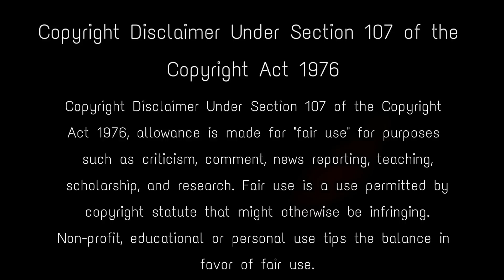Chandrayaan 3 এর ছবিতে ধরা পড়লো এমন কিছু, যা কেউ স্বপ্নেও ভাবতে পারেনি!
কেঁপে উঠলো নাসা! Chandrayaan 3 এর ছবিতে ধরা পড়লো এমন কিছু, যা কেউ স্বপ্নেও ভাবতে পারেনি!

Chandrayaan-3 is the third and most recent lunar Indian Space Research exploration mission under the Chandrayaan programme of ISRO. It consists of a lander named Vikram and a rover named Pragyan similar to Chandrayaan-2, but does not have an orbiter. Its propulsion module behaves like a communication relay satellite. Its propulsion module behaves like a communication relay satellite. With its anticipated lunar landing, Chandrayaan-3, India's ambitious lunar mission, is poised to mark a historic milestone.

Keep Support! :)